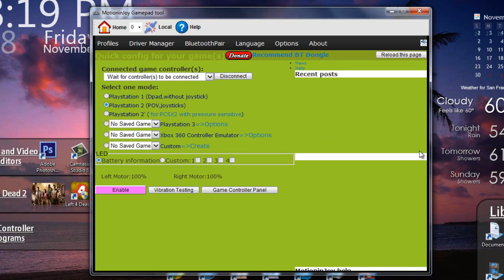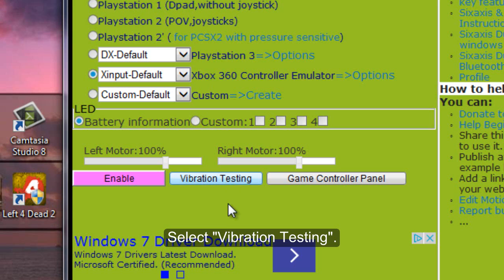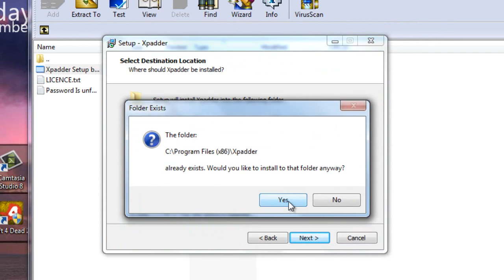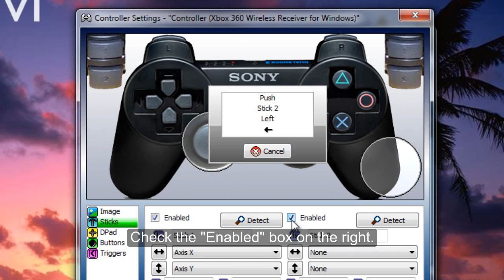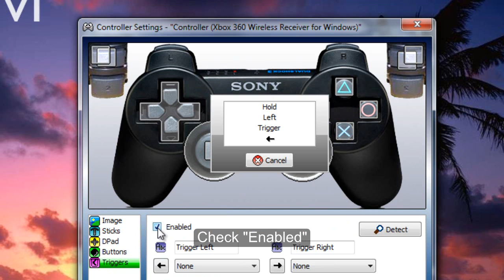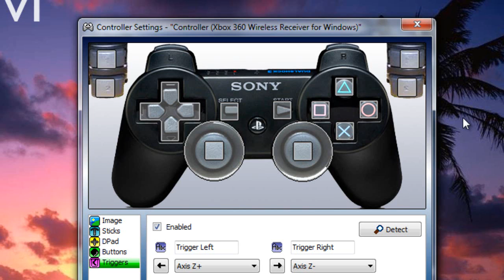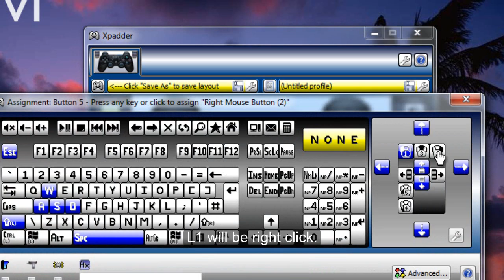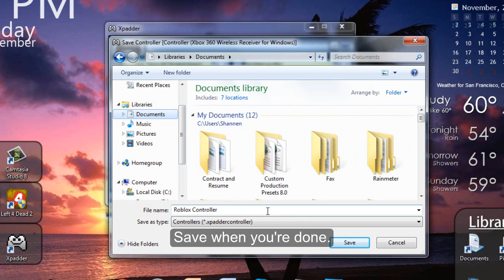ROBLOX Tutorial: How to Play Roblox with a PS3 Controller!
NOTE: You are not playing Roblox on the PS3 console. You are using a PS3 controller to play Roblox on PC.

Sorry if the captions are too fast. You can just follow along without reading them.

[UPDATE April 2015] : Roblox added Gamepad support. BUT, it only works for SOME games that only support gamepad such as Reason 2 Die (R2D). This tutorial shows you how to play using a PS3 controller in EVERY game. :)

(The original X-Padder is NOT free. This link is free though :D)

(Right-Click to copy image and Paste it on X-Padder)
(If image doesn't work, just go to Google Images and search up "X-Padder PS3")

So if you are using Windows 8, some error like (ERROR:Install MotioninJoy Driver fail.. Error code:0X-1ffffdb9) or maybe an X-Padder error might happen. I don't use Windows 8 but I heard there are two ways to fix that.

1st method (Might Possibly work): I found this method in the comments section and some people said it worked.

First, right click on the desktop PROGRAM (Either MotionJoy or X-Padder and it's after you install the program).
Select on "Properties"
Click "Compatibility"
Under Compatibility Mode, check the box where it says "Run this program in compatibility for:"
In the drop down menu below it, select "Windows 7".
Then press Apply or Ok.

2nd Method (Has many steps but give it a second chance):

Search up "cmd" in the start menu and Right-Click on cmd and select "Run As Administrator".
Then you want to copy and paste this to there: bcdedit -set loadoptions DISABLE_INTEGRITY_CHECKS
If it's successful, then copy and paste this: bcdedit -set TESTSIGNING ON
Restart your computer and see if it works.
It should be on Test Mode. If the MotioninJoy driver is success, go back to cmd (As Admin)
and copy and paste this: bcdedit -set TESTSIGNING OFF
This will sign you off test mode. Make sure you restart your computer again.

Just remember it MIGHT only work for Windows 7 Vista. I'm not sure if it works for Windows 8.